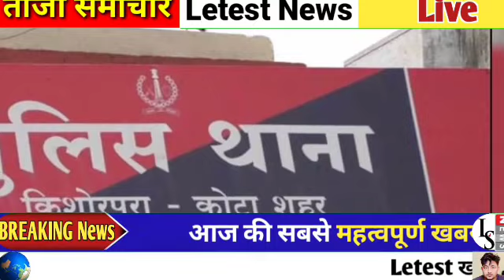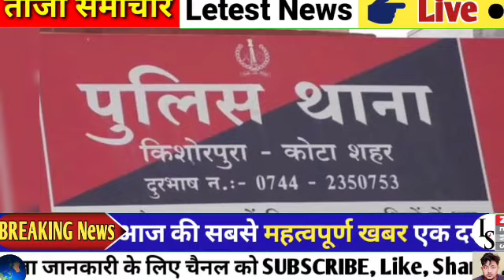वीडियो देखकर आप हैरान जाओगे एक गाँव था जहां पति पत्नी ! Aaj ki taja khaber ! Breaking news#livenews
live news, aaj tak news Today Breaking news, BUDGET Today breaking news
 results, भारत बंद PM Modi news, 2023 के मुख्य समाचार today breaking news!

ABP News, DLS News news,
LS News